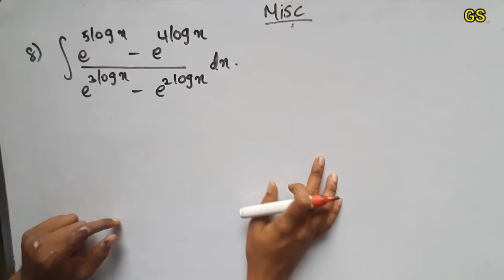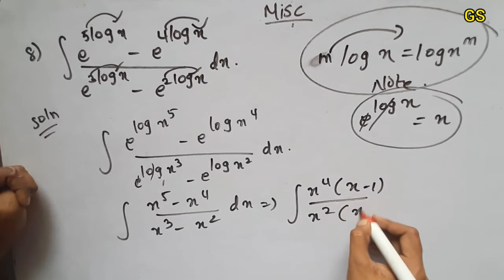Chapter 7 - Miscellaneous (Q.No 8) - Integrals - CBSE Class 12 Maths in Tamil - NCERT - GS